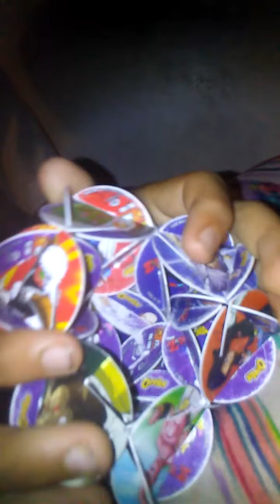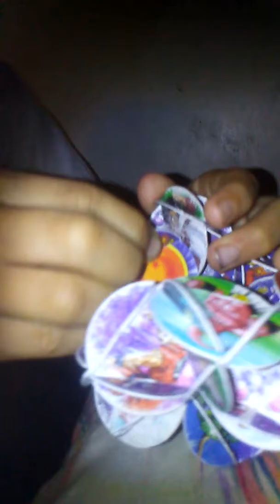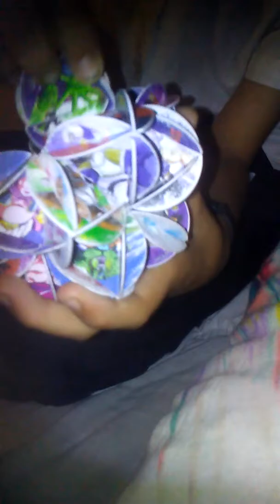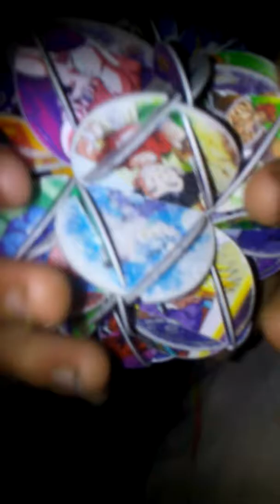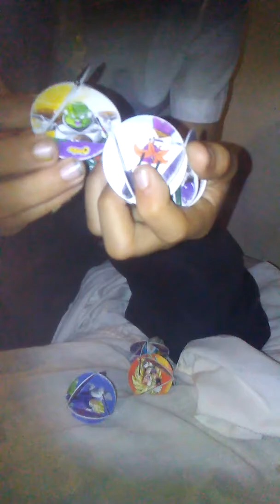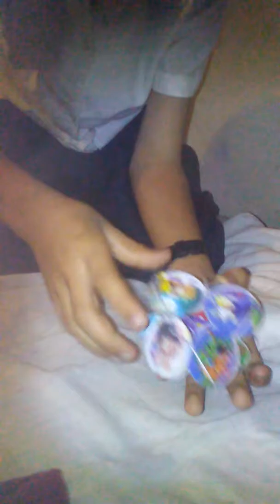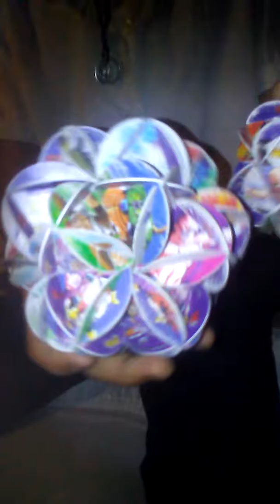Samy el payasito armando las esferas del dragon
Armando las esferas del dragón de 60 y24 piezas